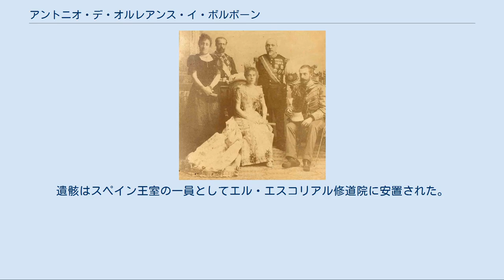アントニオ・デ・オルレアンス・イ・ボルボーン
オルレアンス＝ガリエラ家
アントニオ（右の座席）と妻エウラリア王女（左の座席） アントニオ・デ・オルレアンス・イ・ボルボン（Antonio de Orleans y Borbón, 1866年2月23日 - 1930年12月24日）は、スペインの王族、スペイン王子（Infante de España）。
フランス王ルイ・フィリップ1世の孫息子の一人。
またイタリア王国貴族の第4代ガリエラ公爵でもあった。
全名はアントニオ・マリア・ルイス・フェリペ・フアン・フロレンシオ（Antonio María Luis Felipe Juan Florencio de Orleans）。
フランス語名のアントワーヌ・ドルレアン（Antoine Marie Louis Philippe Jean Florent d'Orléans）で呼ばれることもある。
 アントニオはオルレアン家のモンパンシエ公アントワーヌと、その妻のスペイン王女ルイサ・フェルナンダの間に生まれた子供たちの中で、唯一成育した息子だった。
父モンパンシエ公はフランス王ルイ・フィリップの末息子、母はスペイン王フェルナンド7世の娘である。
 アントニオが生まれたのは1866年、母方の叔母のスペイン女王イサベル2世の治世末期であった。
2年後の1868年にスペイン名誉革命が起きると、モンパンシエ公爵一家はスペインから出国し、アントニオは外国で少年時代を過ごすことになった。
野心家で自由主義者の父モンパンシエ公は、自らも亡命を余儀なくされた1868年のスペイン革命に関与していた。
実は革命蜂起はモンパンシエ公の金で準備されており、モンパンシエ公は蜂起で義理の姉イサベル2世とその家族を追い払ったあと、自分がスペイン王位を掠め取る気だったのである。
しかしモンパンシエ公の王位簒奪計画は失敗に終わり、スペイン暫定政府はモンパンシエ公爵一家を追放処分とした。
 1874年12月、マルティネス＝カンポス将軍のクーデタによってスペイン・ブルボン家の王政復古が実現し、イサベル2世の長男アルフォンソ12世が新王に迎えられた。
その数ヶ月後、モンパンシエ公爵一家も追放を解かれ、セビーリャの本邸サン・テルモ宮殿に帰還することができた。
1878年にアルフォンソ12世とアントニオの姉メルセデスが結婚したことにより、スペイン王家とモンパンシエ公爵家の関係は修復された。
 1886年3月6日、アントニオは国王アルフォンソ12世の末の妹で2歳年上の従姉エウラリア王女と結婚した。
国王の妹との結婚により、アントニオはマドリードの宮廷で王族としての公的役割を演じるチャンスを手に入れた。
1892年、エウラリアがコロンブスのアメリカ大陸発見400周年を祝うキューバとアメリカ合衆国の式典に出席することになった際、アントニオも妻の公務に同行した。
しかしアントニオは新大陸で気まぐれかつ無節操な性格をさらし、誇り高く洗練されたエウラリア王女は夫に恥をかかされた屈辱に耐えられなかった。
夫妻は合衆国から帰国してまもなく別居した。
1901年5月31日、夫妻はパリのスペイン総領事の前で法的な別居を取り決めた。
 1895年、イタリア王ウンベルト1世はアントニオをイタリアのガリエラ公爵位の正統な相続人として認めた。
ガリエラ公爵位は第2代公爵の未亡人がアントニオの父モンパンシエ公に譲渡した爵位で、第2代公爵の実子で本来の相続人である郵便学者・切手収集家フィリップ・フォン・フェラーリは爵位相続を辞退していた。
 1900年、アントニオはロンドンのサヴォイ・ホテルで、ユダヤ系アメリカ人の富豪グッゲンハイム家の御曹司サイモン・グッゲンハイムの未亡人マリー＝ルイーズ・ル・マナシュ（1869年 - 1949年）と出会った。
アントニオはおおっぴらに新しい愛人マリー＝ルイーズとの恋を楽しんだが、愛人に忠実なわけではなく、1906年には上流社交界の貴婦人たちとの逢瀬を重ねるようになる。
アントニオは別れ話を切り出したとき、憤激したマリー＝ルイーズに傘でめった打ちにされ、歯を何本か折られたという。
 アントニオは贅沢なライフスタイルを貫き、モンパンシエ公爵家の莫大な財産を惜しみなく放蕩に費やした。
一方で、離別した妻エウラリア王女は経済的に苦しい日々を送っていた。
1919年、贅沢が祟ってアントニオはイタリアのガリエラ公爵領の領地を売却せねばならなくなった。
 アントニオは1930年、パリで...